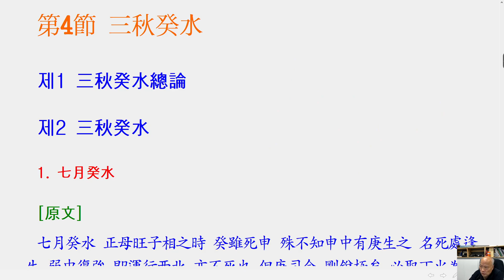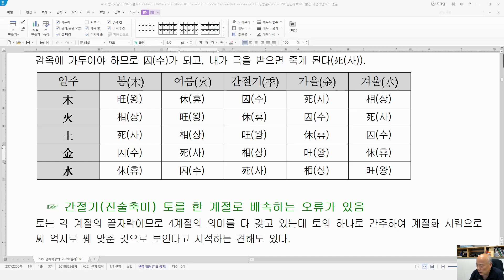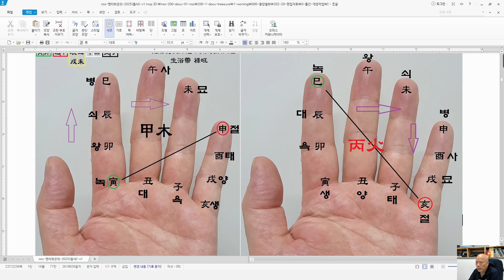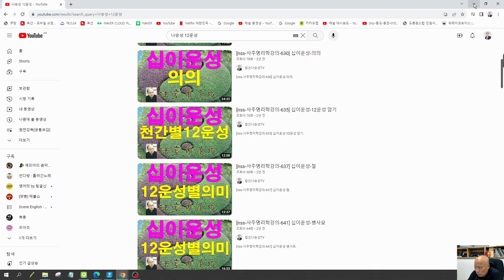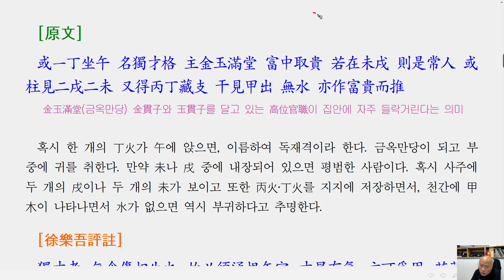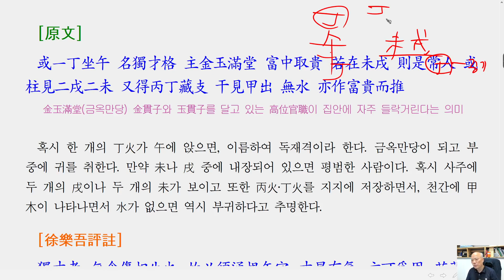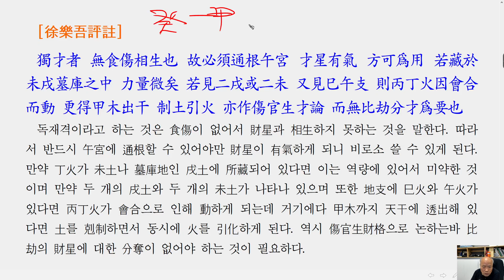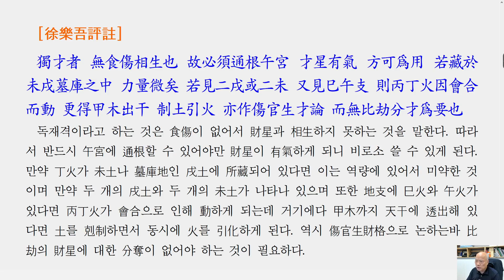[nss-강독-궁통보감-339] 7.10. 三秋癸水(1)-7월